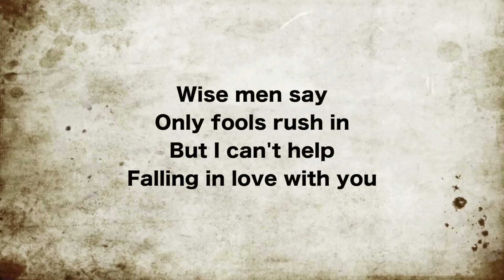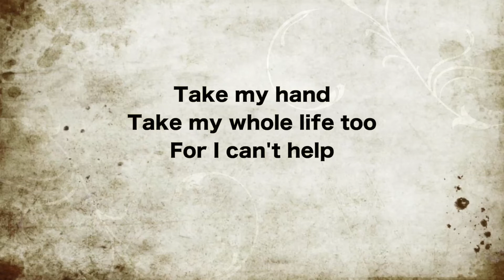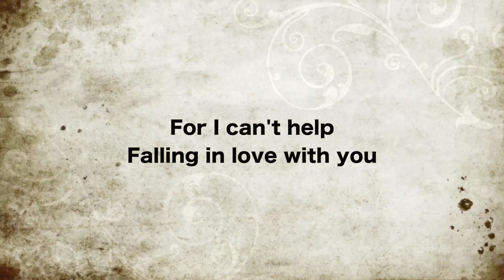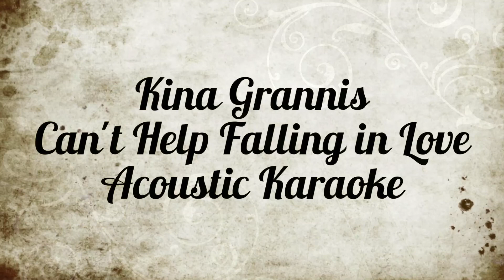Kina Grannis - Can't Help Falling in Love (Acoustic Karaoke)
Acoustic Cover
Can't Help Falling in Love
by Elvis Presley
Original Key
Acoustic Steel String Guitar Version